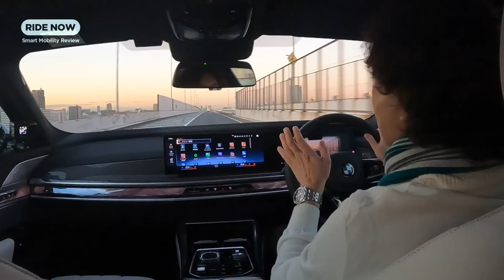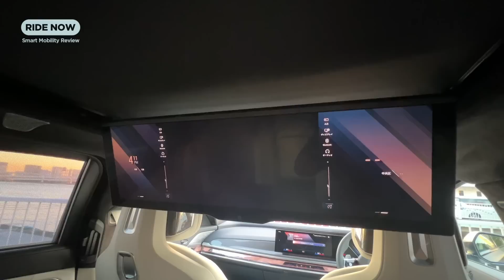BMW 740i M Sport 試乗レビュー by 島下泰久